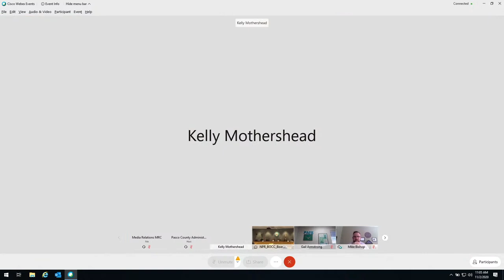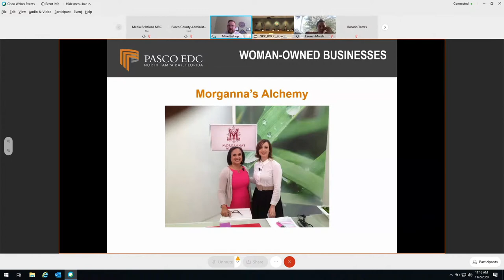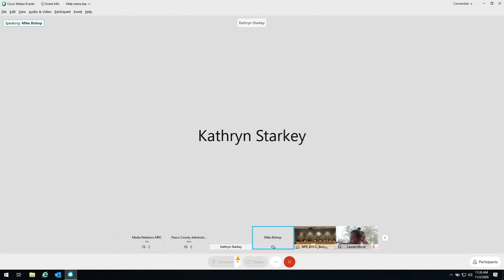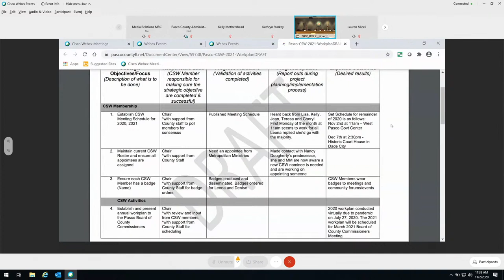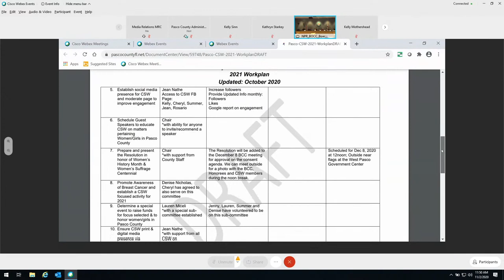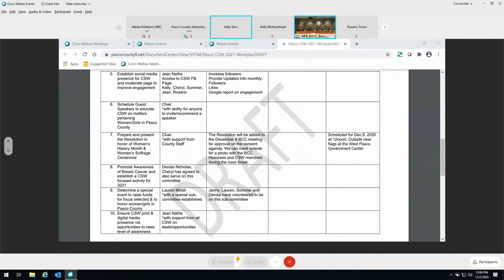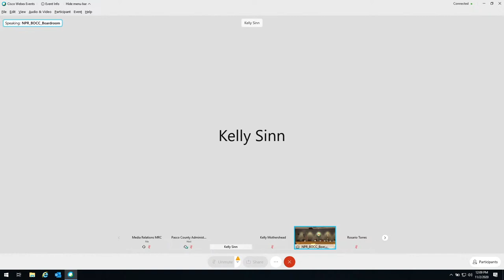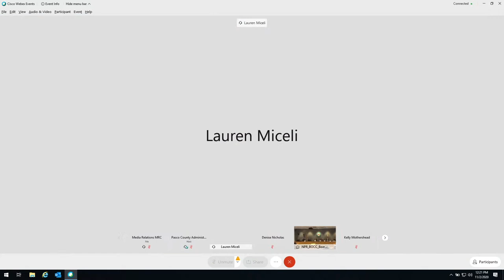11.02.2020 Commission on the Status of Women Hybrid Virtual Meeting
Due to the Coronavirus pandemic, the November 2, 2020, Commission on the Status of Women (CSW) Meeting is being held online and broadcast live.

The purpose of this meeting to conduct business on the Agenda of the Pasco CSW.